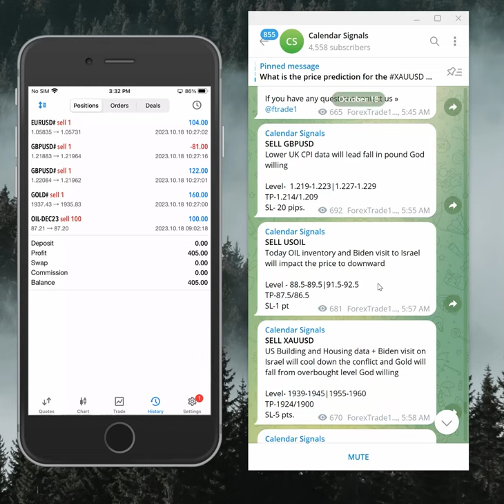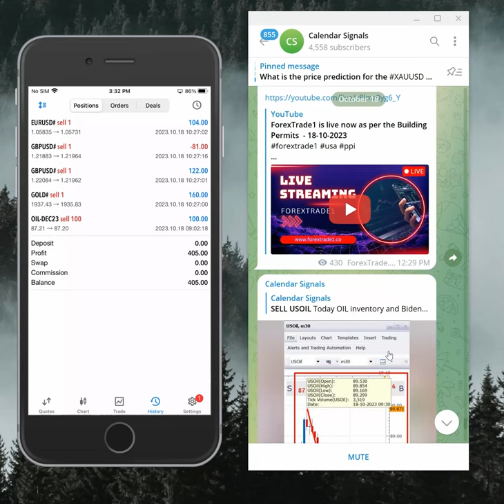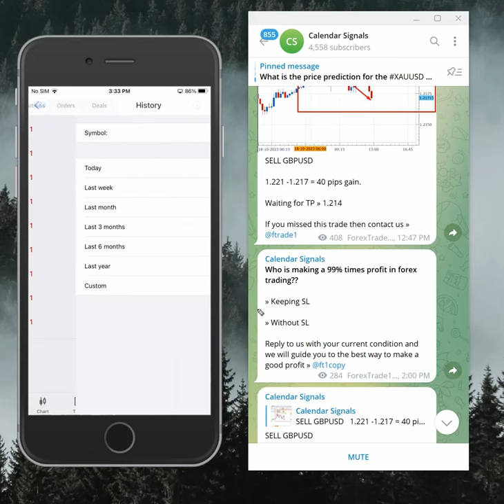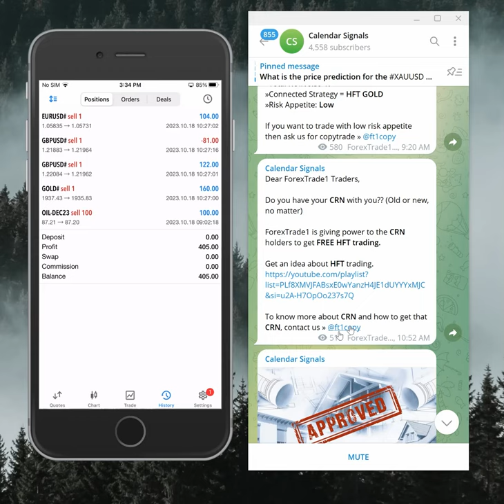18.10.2023 CALENDAR SIGNAL PERFORMANCE